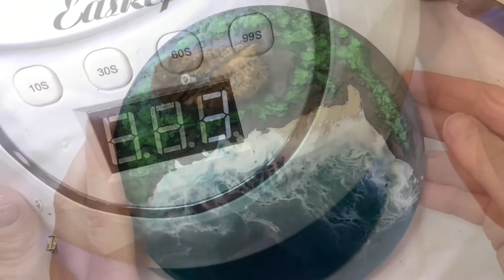Miniature Lighthouse & Boat Model Making For Resin Waves Island - EXTRAS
Hello everyone!

Thanks for checking out this video in my new series of weekly videos called ‘EXTRAS’.

In EXTRAS you should expect to see footage that would usually be cut from my main Saturday tutorials due to time constraints.  In my Saturday tutorials I like to keep my videos short and to the point but this can sometimes mean having to trim down hours of film that I very much enjoyed making.  By having another outlet option available to me, I can showcase elements of this extra footage that may be beneficially for some viewers to see, for a number of reasons, such as:

- Seeing more of the process for realistic expectations
- Having extra detail to reference
- Therapeutic viewing

Being able to share this with anyone it may benefit solves my concerns of not providing enough information the first time around and, although I’m very happy with the current format of my tutorials, I feel these extra weekly videos will put a lovely little cherry on the crafty cake.

Let me know what you think about today’s EXTRAS video and what sort of videos you’d like to see going forward.

Thanks again so much for stopping by, your support means the world to me!

Timestamps:

Intro 0:00
Making the lighthouse 0:13
Making the boat 1:47
Base painting 2:42
Painting the lighthouse 3:10
Painting the boat 6:06
Making the light/beacon 7:19
Gluing the pieces in place 7:38
The results 8:54